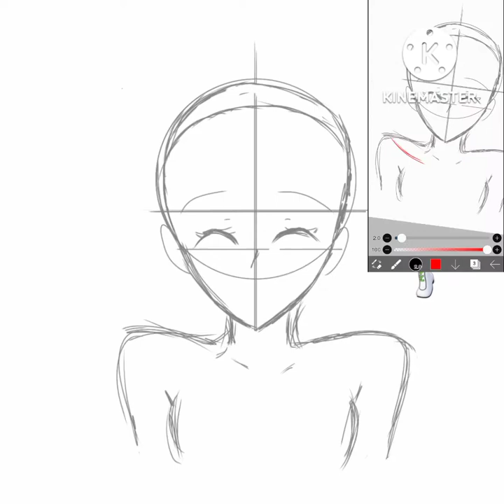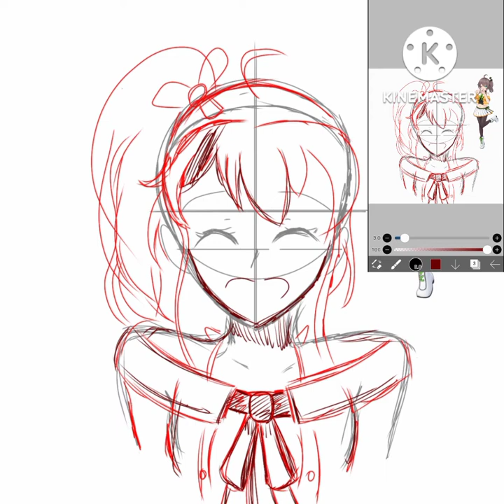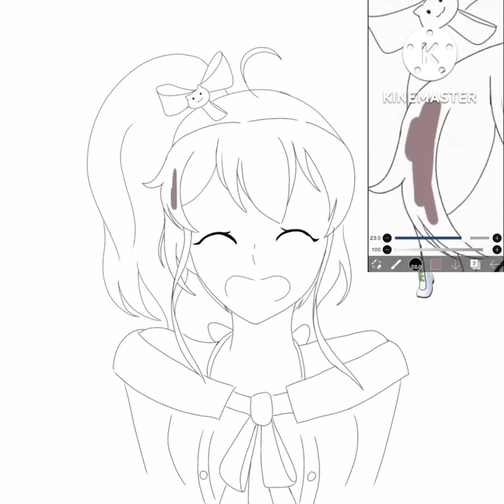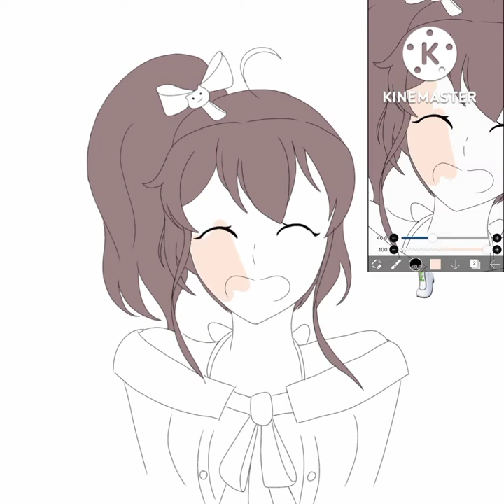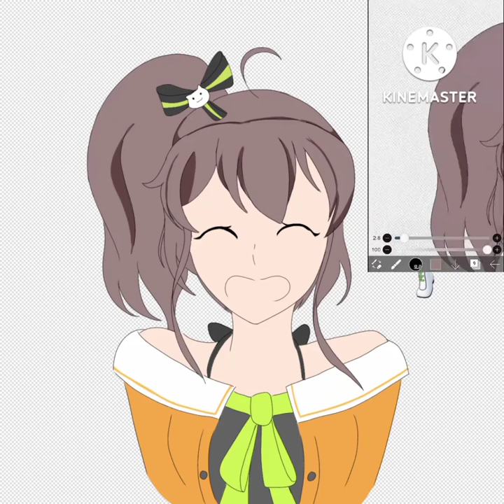# 8 | Drawing Hololive Characters Until my Art style improves ( Natsuiro Matsuri | Gen 1)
I tried my best! I wish to improve more!!!

huzahhh!!